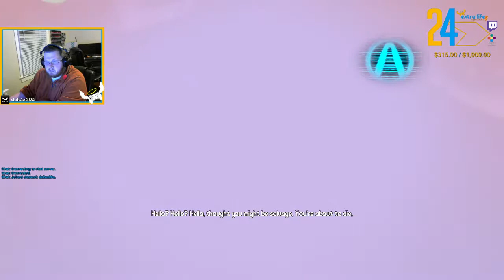24 Hours of Le Marathon for Extra Life 2016 - Borderlands: The Pre-Sequel Part Two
Journey to Elpis with Sir Hammerlock's sister in the most recent addition to the Borderlands franchise. This is the second part due to a stream crash.